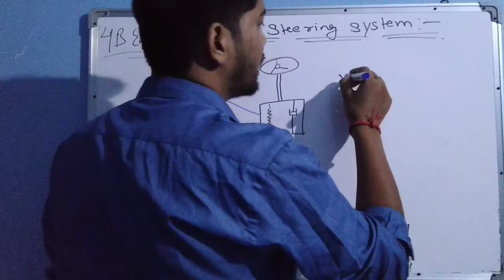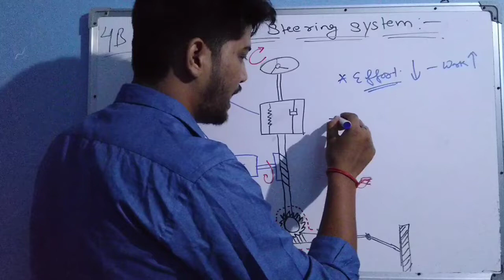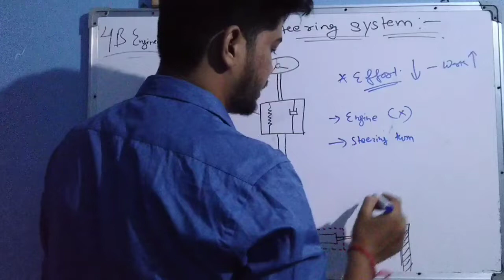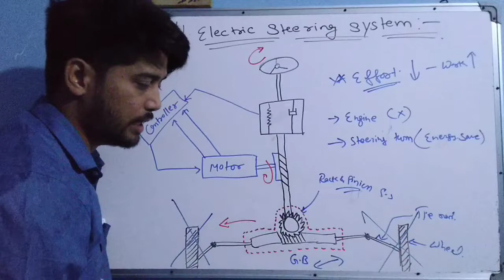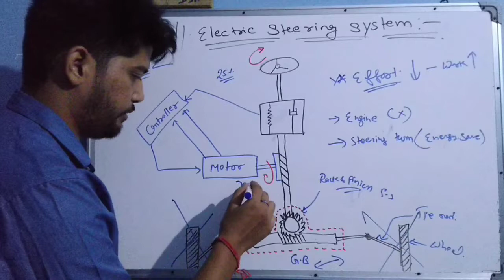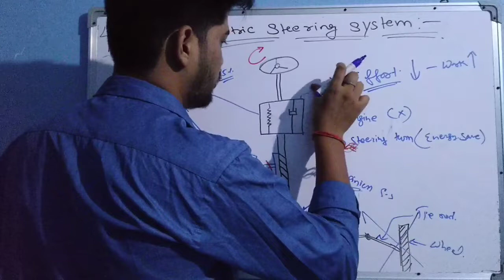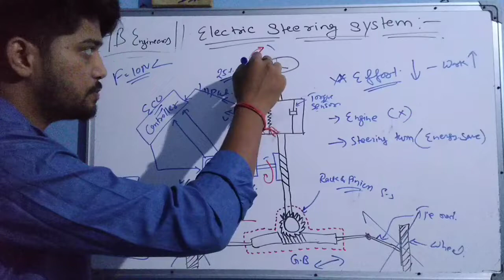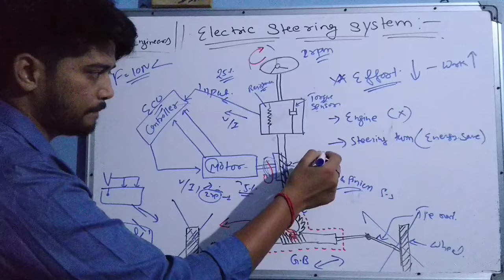Electrical steering system|| Lecture-14 || AE